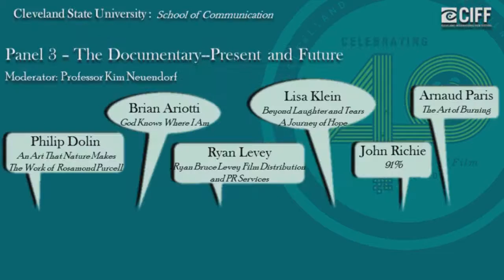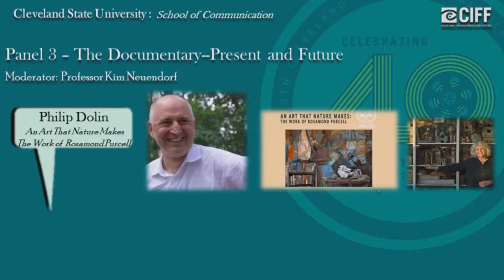CIFF 2016 Panel 3 The Documentary Present and Future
The Documentary--Present and Future
How has the documentary form emerged as one of the most vital and exciting branches of filmmaking today?  Advances in technologies for acquisition, editing, and innovative distribution have changed the face of documentary filmmaking. This panel will explore the expanding repertoire of production formats available to the documentarist.  The growing popularity of true-crime documentaries (e.g., “Making a Murderer”) will be discussed, as will the introduction of hybrid narrative/documentary forms to film and television. The panel will consider future trends in documentary topics, production styles, and distribution mechanisms in this fast-changing marketplace of ideas.
Moderator: Professor Kim Neuendorf
Panelists:
Philip Dolin--"An Art That Nature Makes"
Brian Arriotti--"God Knows Where I Am"
Ryan Levey--Ryan Bruce Levey Film Distribution and PR Services
Lisa Klein--"Beyond Laughter and Tears"
John Richie--"91%"
Arnaud Paris--"The Art of Burning"